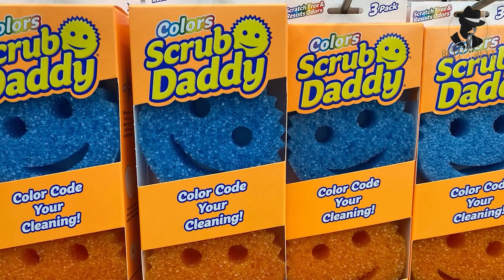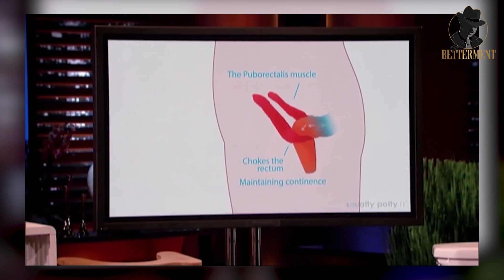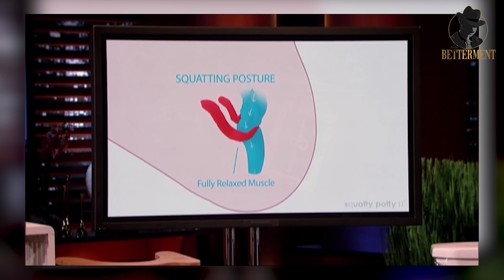Shark Tank Most SUCCESSFUL Deals!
In this video, we'll share with you the most successful Shark Tank deals that we've ever seen.

Over more than a decade, ABC's famous program Shark Tank has featured many hopeful business owners looking for investment. Some of the best episodes are informative, instructive, uplifting, and entertaining. But, at the end of the day, this show is about making business deals. The Sharks are just interested in making money; therefore, it doesn't matter how impressive a presentation is or how promising a product seems to be.

So, which deals became the most successful after the lights die down and the cameras are off? In this video, we listed the top 5 most successful shark tank deals.
On top of our list is everyone's favorite daddy, SCRUB DADDY!

If you've made it to the end of the description, please do me a favor and check that you've got notifications turned on for Sir Betterment? 🔔 Because I'm currently working on some even better and more exciting business, Luxury & finance videos. Coming very soon! 😉